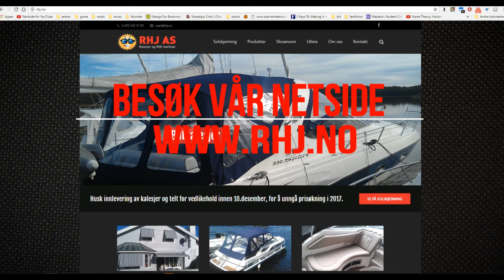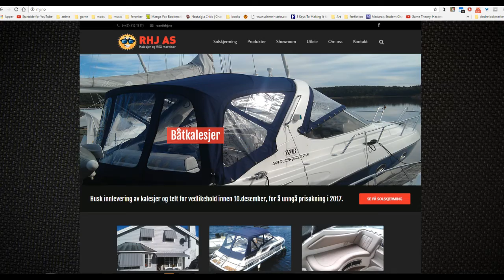RHJ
rhj.no
RHJ AS tilbyr spesialsydde kalesjer, da må båten befinne seg i Østfold, Akershus, Oslo eller Strømstad for måltaging. Vi lager også nye kalesjebøyler i aluminium eller syrefast. RHJ AS tilbyr dessuten malsydde kalesjer til de fleste båttyper, trenger da malnummeret på kalesjen for å skaffe denne.
RHJ AS har eget kalesjeverksted på ca 500 kvm med de mest moderne symaskiner innen kalesjebransjen samt egen servicebil til båtkalesjer.